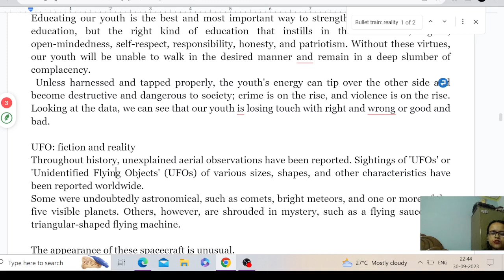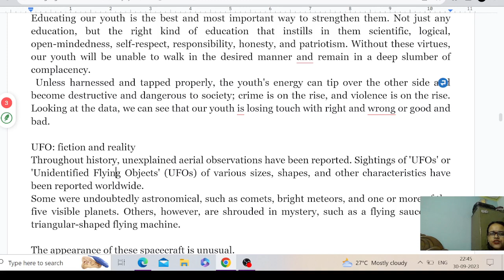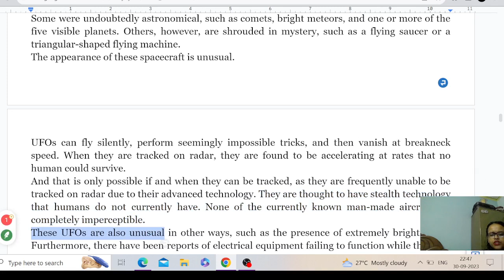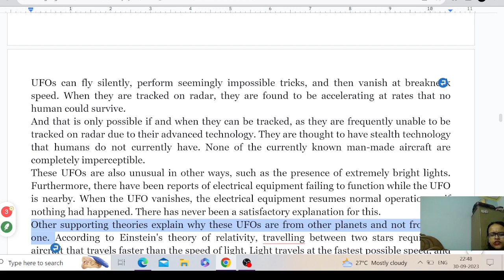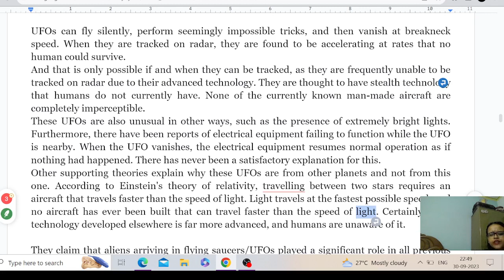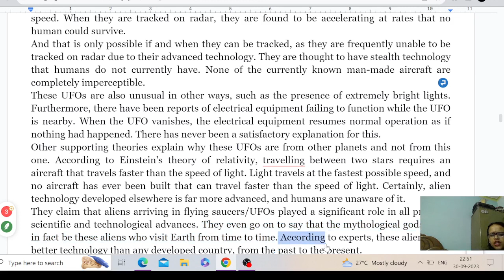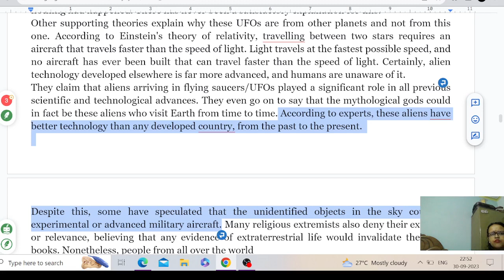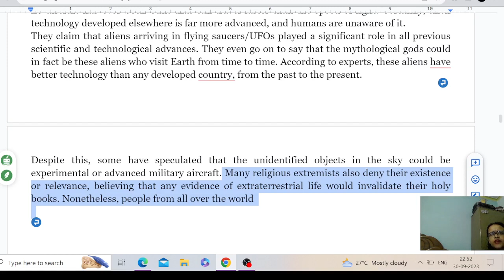Essay Class 133: UFO- Fiction & Reality.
"Take your essay writing skills to the next level with our comprehensive course for civil services and other exams. Get ready to ace your exams with confidence!"

JOIN OUR PAID COURSE TO WATCH ALL CLASSES.

Advanced Essay Writing Online Course for WBCS Mains, UPSC Civil Services IAS IPS, WB Police SI, PSC, SSC, Bank, H.S. and other exams. Total 275+  Important Essays. Full Course at  RS. 499/- only.